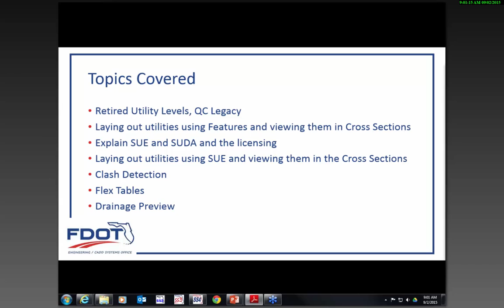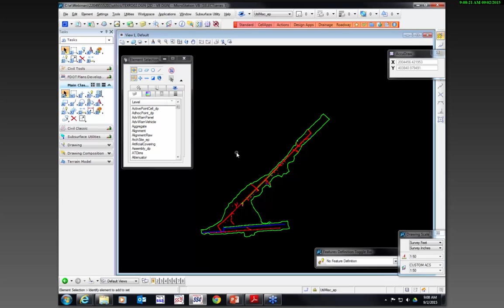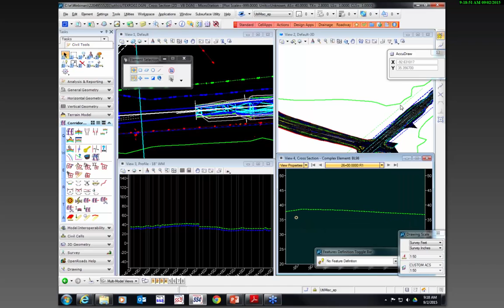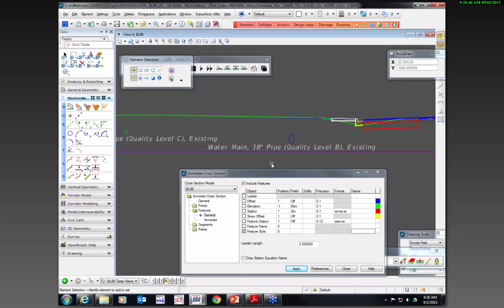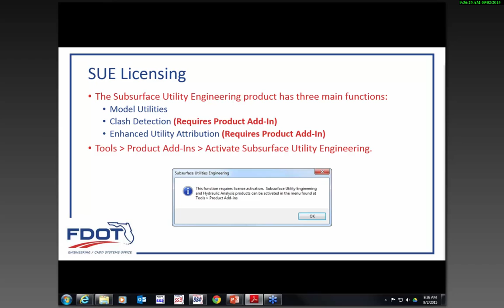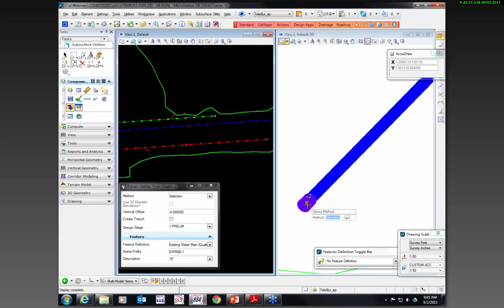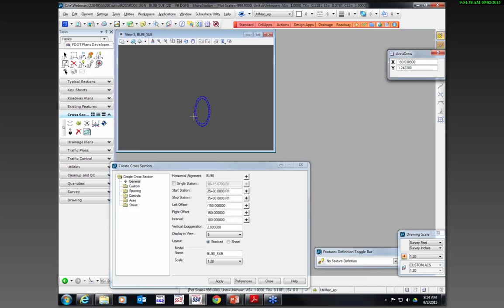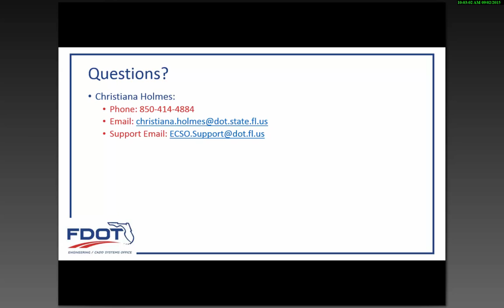Laying Out Utilities in FDOTSS4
Date: 9/2/15
Presenter:  Christi Holmes, CADD Applications Support Specialist

There have been a lot of changes and enhancements made to the FDOTSS4 Workspace in regards to Utility plans.  Join the Engineering CADD Systems Office (ECSO) to take a look at the new Subsurface Utility Engineering (SUE) product along with some other Utility  plan options.

Table of Contents:

00:00 - Introduction
01:03 - Retired Utility Levels
01:49 - QC Legacy Tool
03:39 - Quality Levels
04:56 - Question: Can You Sort By Level in QC Legacy?
05:08 - Laying Out Utilities
05:26 - Using Utility Features & Viewing in Cross Sections (Live)
11:25 - Question: Is Size of Utility Line Shown in the Plan?
11:56 - Question: Regarding Complex by Element, How Do You Reverse the Direction?
12:13 - Question:  What to do if Line is Going in Wrong Direction?
12:24 - Using Utility Features & Viewing in Cross Sections (Conti Live)
13:23 - Cross Section Viewer (Live)
15:23 - Create Cross Sections (Live)
15:46 - Question: Beyond Depth of Cover, How Else Would You Create a Profile?
16:14 - Question: Are the Existing Utility Line Profile Elevations Coming From the Top or Bottom?
16:33 - Question: Is There a Particular Reason Why We are Not Showing the Size?
17:01 - Create Cross Sections (Conti)
18:13 - Label Utilities (Live Intro)
18:30 - Label with Civil Annotation Tool (Live)
21:23 - Label with Ancillary Feature Tool (Live)
22:46 - Question: Can You Use Ancillary Features for Ovals?
22:56 - Question: How Can the Cross Sections be Drawn in the RDXSRD Model Instead of the Temp?
25:27 - Labeling Pros & Cons
25:52 - Subsurface Utility Engineering (SUE)
26:38 - SUDA/SUE Licensing
27:49 - SUDA/SUE Product Add-ins Activation
28:24 - SUE Licensing
28:50 - Disabling SUDA Products
29:26 - Accessing SUE Tools
29:36 - Laying Out Utilities Using SUE (Live)
30:04 - SUE - Extract from Graphics Tool (Live)
34:12 - Question: Where Did the Manhole Come From?
37:26 - SUE - Place Nodes & Conduits (Live)
40:03 - SUE - Profile of Your Utilities (Live)
40:20 - Project Explorer (Live)
41:12 - Save Project (Live)
41:26 - SUE - Cross Sections & Labeling (Live)
41:55 - SUE License Includes All to This Point
43:17 - Additional SUE License Includes
43:37 - SUE - Utility Attribution
44:49 - SUE - Flex Tables
46:27 - SUE - Clash Detection
48:30 - Question: Will the Nodes & Pipes just Place Shown in the Correct Symbology for Submittal?
48:46 - Question: Can You Use Clash Detection with Drainage?